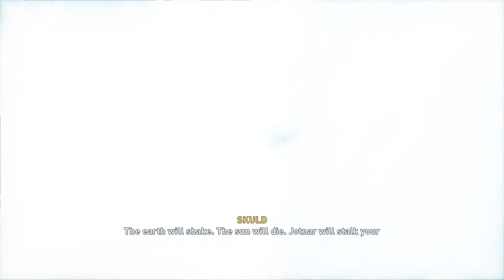Assassin's Creed® Valhalla_20201204040047